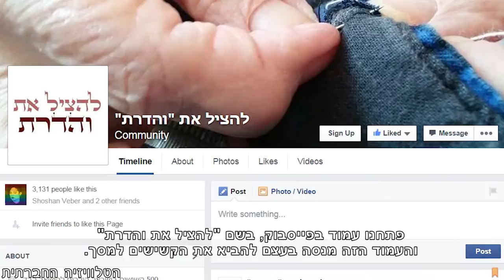והדרת פני זקן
אלפי קשישים הסובלים מבדידות נעזרים בצעירים, בני שירות לאומי, להפיג את בדידותם במסגרת פרויקט "והדרת". הקשישים, שנהנים מקשר עם בני הדור הצעיר עלולים למצוא את עצמם שוב לבד. קיצוצים במשרד לאזרחים ותיקים יצמצמו את מספר תקני השירות הלאומי בפרוייקט "והדרת". בני ובנות השירות הלאומי יצאו למאבק להחזרת התקציב.